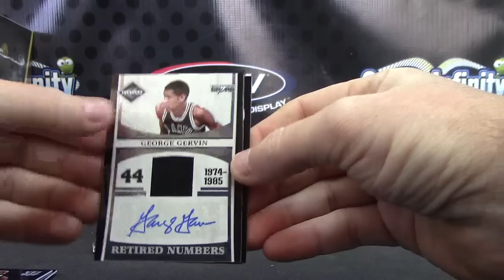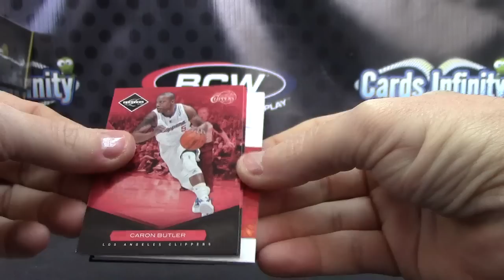Mik's 2011/12 Limited Basketball 2 Box Break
Thanks a lot Mik, Chris J.